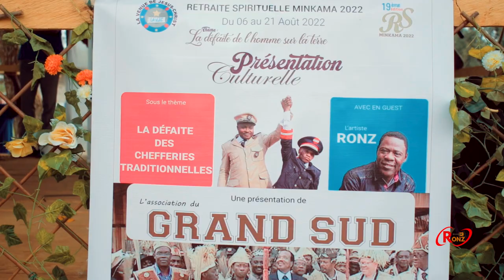La chefferie traditionnelle - voici ce que pense Ronz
Une chefferie  est une entité politique et administrative représentant des communautés territoriales sur un territoire limité à base régionale, soumise à la domination d'un chef dont l'autorité ne repose plus uniquement sur la parenté (à la différence du clan), mais également sur le prestige, le sacré, une certaine coercition limitée.

j'ai été invité à me prononcer au cours d'un débat sur le caractiere vaniteux du pouvoir de la chefferie traditionnelle qui bien que ayant un rôle qui n'est pas à négliger ,devrait s'appuyer exclusivement sur Jésus-Christ pour tirer toute la force et la sagesse pour jouer son rôle au cœur de nos communauté

je suis l'artiste Gospel Ronz